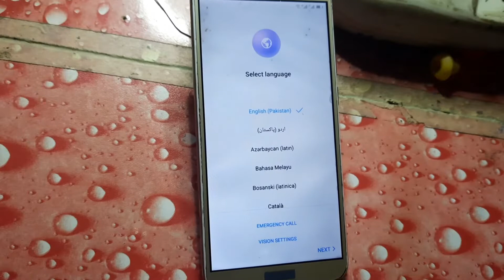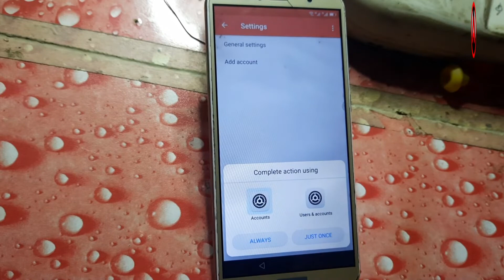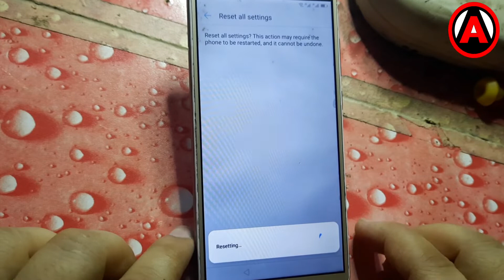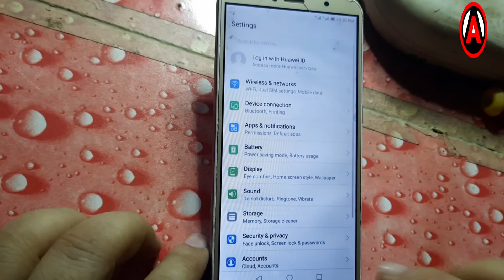Huawei Y6 Prime 2018 Google Account Bypass | Huawei Y6 Prime FRP Unlock | Huawei ATU L31 FRP Bypass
In This Video Tutorial Here I Am Provide You All How To Bypass Google Account Lock On Huawei Y6 Prime 2018 Without PC ..

Huawei Y6 Prime 2018 FRP Bypass | Huawei Y6 Prime 2018 Google Account Unlock | FRP Huawei ATU L31

Huawei Y6 Prime 2018 FRP Bypass | Huawei Y6 Prime 2018 Google Account Unlock | Huawei ATU-L31 FRP

Huawei Y6 Prime 2018 (ATU-L31) FRP Bypass Without PC | Huawei Y6 Prime 2018 Remove Google Account |

huawei y6 2018 frp
huawei atu-l31 frp bypass
huawei y6 prime google account bypass
huawei y6 prime 2018
y6 prime 2019 frp bypass
y6 prime 2018 frp bypass
y6 2018 frp bypass
frp huawei atu-l31
frp huawei
frp bypass
atu l31 frp bypass
Bypass Google Verification After Factory Reset
Bypass Google Account Verification After Factory Reset
Bypass Google Account Huawei Y6 Prime 2018 Without Pc
Bypass Google Verification On Huawei Y6 Prime 2018
Bypass Google Account Huawei Y6 Prime 2018
Bypass Huawei Y6 Prime 2018 Frp
Frp Bypass Huawei Y6 Prime 2018
Frp Lock Huawei Y6 Prime 2018 Bypass
Frp Unlock Huawei Y6 Prime 2018
Frp Lock Huawei Y6 Prime 2018
Frp Bypass Android
Frp Lock Remove
Frp Lock Bypass
Frp Bypass
Frp Huawei Y6 Prime 2018
Frp Huawei Y6 Prime 2018 Android 8.0
Frp Bypass App
Google Locked Phone
Google Account Bypass
Google Bypass Huawei Y6 Prime 2018
Google Frp Lock
Google Frp Unlock
Google Account Lock
Remove Frp Huawei Y6 Prime 2018
Remove Frp Lock Huawei Y6 Prime 2018
Huawei Y6 Prime 2018 Frp Bypass
Huawei Y6 Prime 2018 Frp Bypass 2022
Huawei Y6 Prime 2018 Frp
Unlock Google Account
Android Frp Bypass